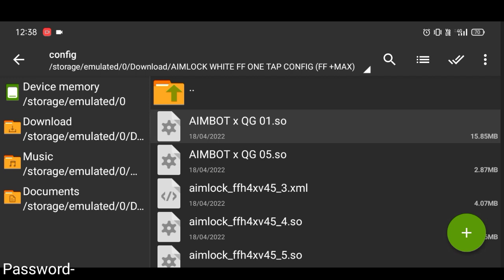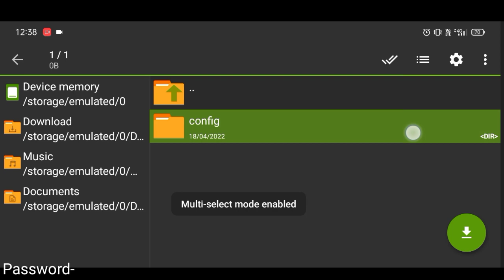Auto Headshot Config File || free fire aimbot + aim lock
Royal Nikeshff
Worn

CREATE-WHITE444

so aaj ki video me main aap sob ko bataya hu ki aap kese sensitivity high karke easy headshot mar sakthe ho ye koi h@ck nehi ha config ek setting ha jo mobile ke sensitivity high karke headshot marne me help kartha ha and me sabi youtube ki guidelines follow karke ye video bana raha hu thank you

🔴 WHITE444 HEADSHOT AIMBOT.EXE + AIMLOCK (FF MAX & NORMAL

            🔴YOUR QUERIES🔴

zarchiver
zarchiver free fire headshot setting
headshot file free fire
auto headshot config file
auto headshot free fire config file
headshot file
free fire auto headshot file
headshot config
one tap headshot tips
one tap headshot tips and tricks in free fire
one tap headshot tips and tricks desert eagle